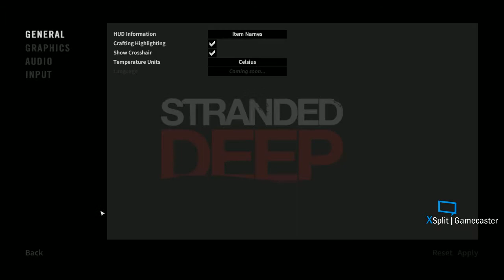stranded deep with friend #1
stuck on a island with owen please help